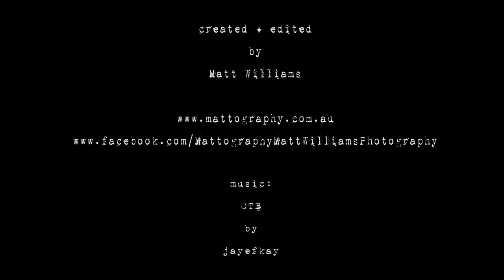:: S T O R M A G E ::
So, here it is. my Time Lapse from SEQLD's November Storm Outbreak!

Comprising over 4500 still images, shot on 3 cameras over 8 days. there was a bit of work to do.